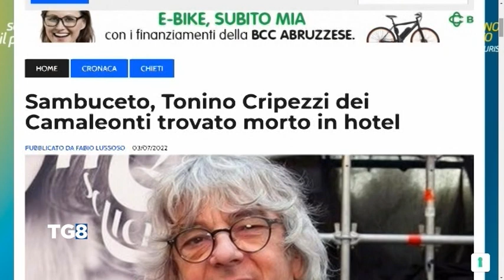San Giovanni Teatino - Morto in un hotel il leader dei Camaleonti